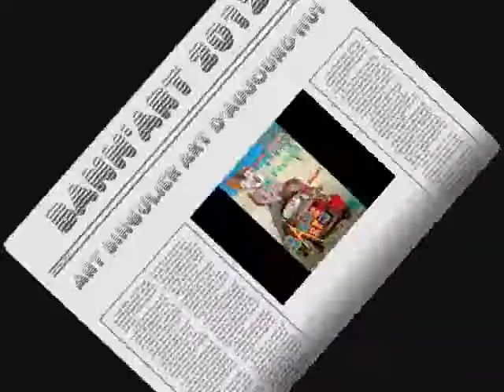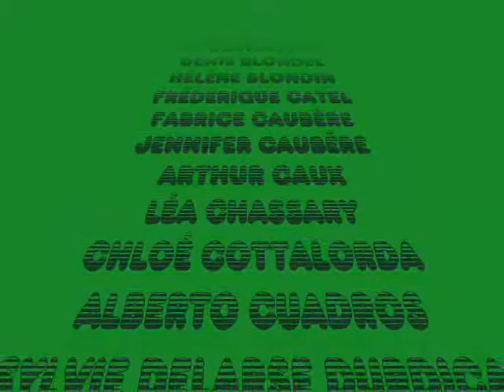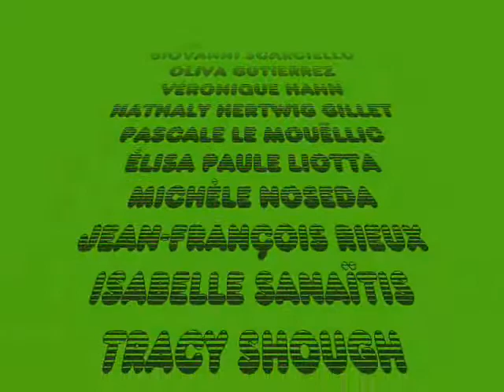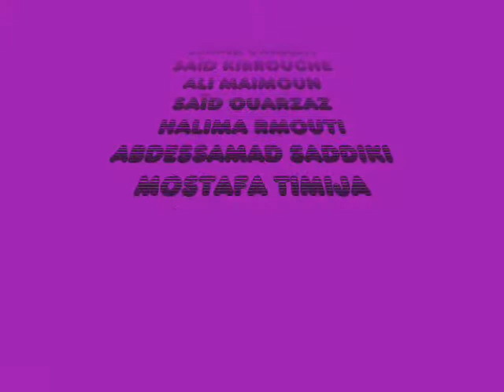Bann' Art - 2012-05 - 19ème - Vernissage